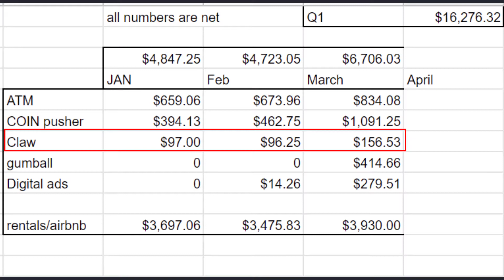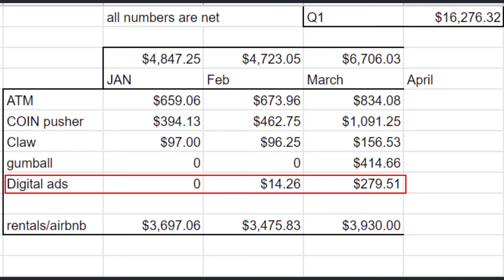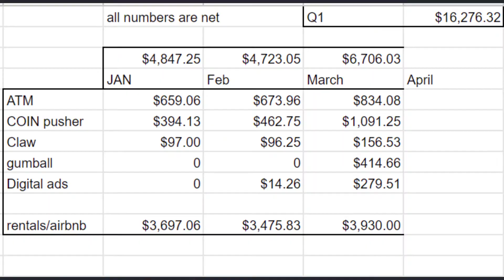My Passive Income for March | 2022 | EP. 138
Here is the break down of my passive income for the month of March 2022. This includes my ATM, Claw Machines, Gumballs, Coin Pushers and rentals / Airbnb